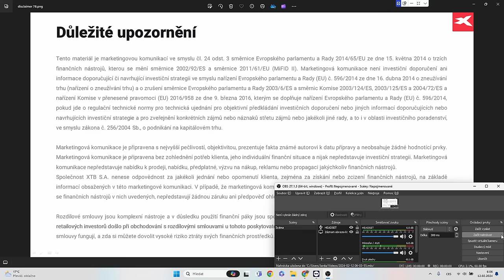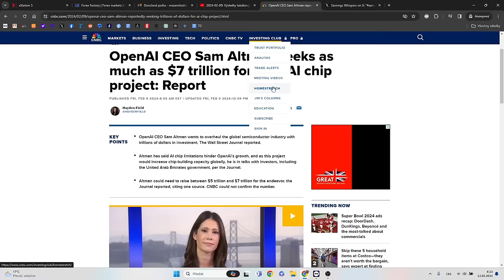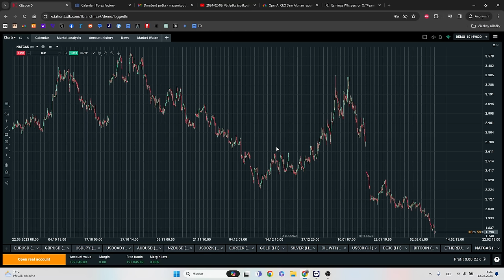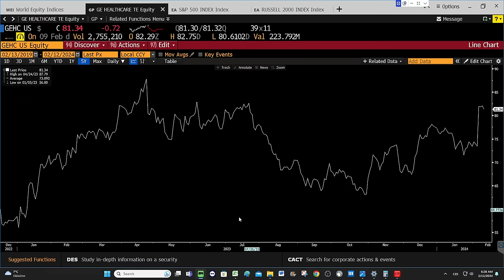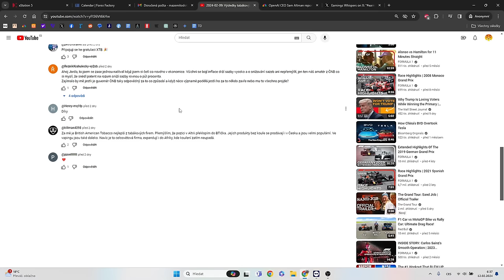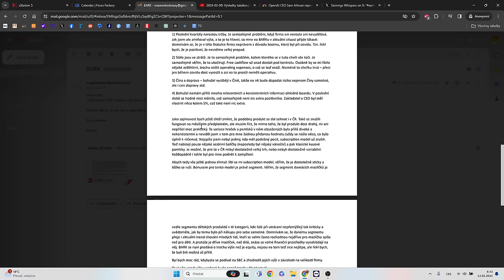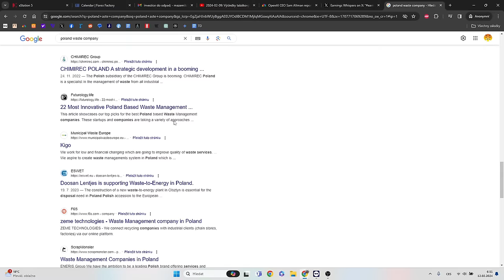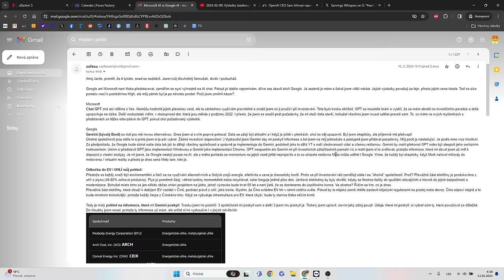2024-02-12: S&P500 nad hranicí 5 tis. dolarů, pomáhá hlavně AI a sektor polovodičů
00:00 Výsledkový sezóna, AI a polovodiče, Sam Altman, ceny energií a ČEZ
16:48 GE Helthcare
22:47 Babička a děda, kam dát peníze
25:20 Zlato a jeho stagnace
26:36 NIO, čínské automobilky
28:48 Snižování sazeb v ČR
30:40 Bark
41:30 Investice do odpadu
45:49 AI Chatboti